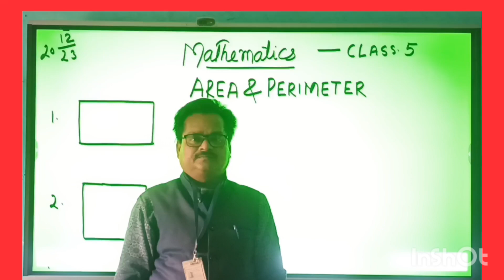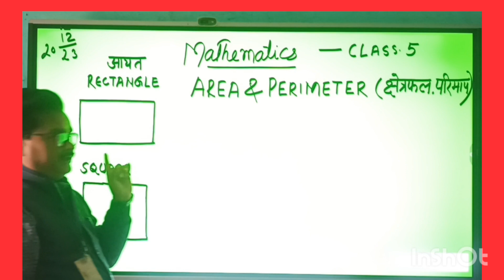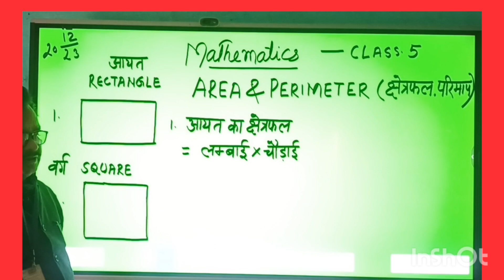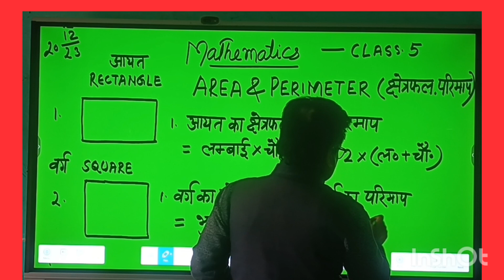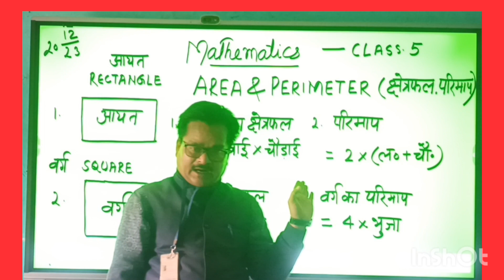नवोदय विद्यालय तैयारी # आयत और वर्ग का क्षेत्रफल# परिमाप